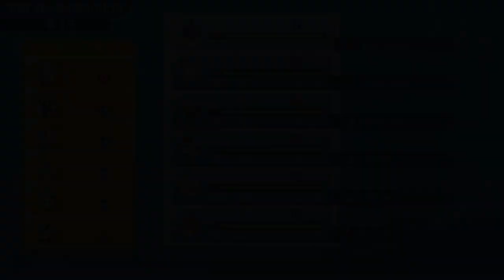Parasect Squad vs. FULL EEVEELUTIONS TEAM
Intro: No Interruption - Hoodie Allen